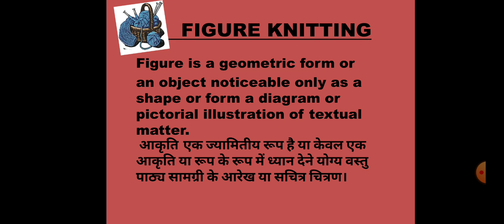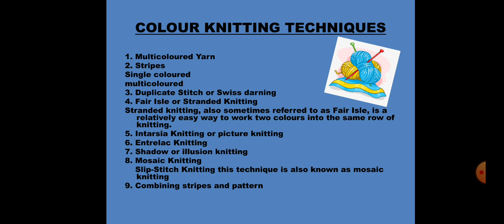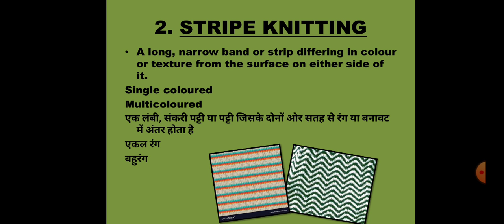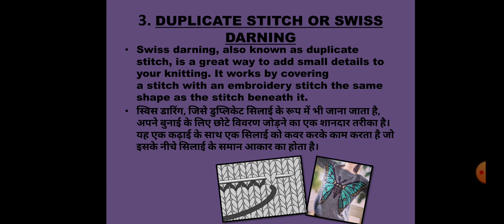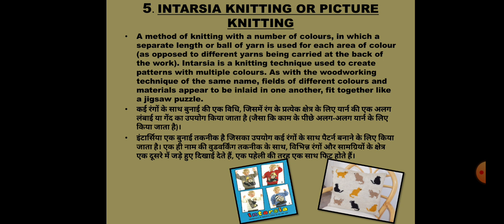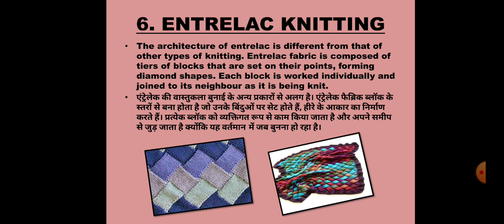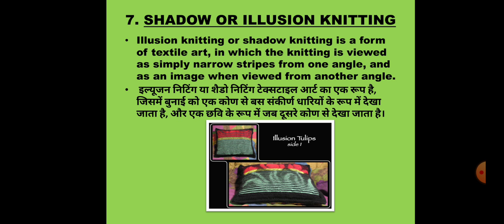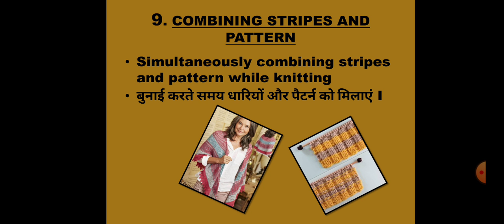3.2 FIGURE KNITTING BY KOMAL SAHNI SR. LECTURER CDDM, GWPC, AJMER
SUBJECT: KNITTING
SUBJECT CODE CD 206
UNIT 3. KNITTING SAMPLES BY KNITTING MACHINE
3.2 FIGURE KNITTING